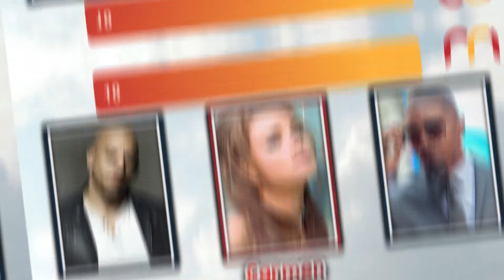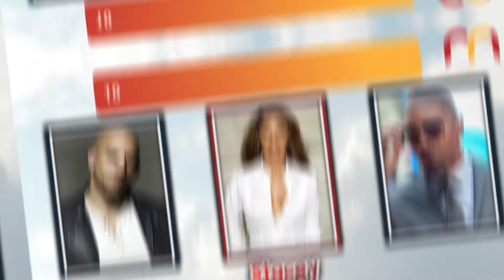Dating Match: Vin Diesel & Jamie Foxx | Dating History | Celebrities | Celebrity Dating Quiz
Guess the dating history of Vin Diesel & Jamie Foxx
This is a Vin Diesel & Jamie Foxx dating contest
In this video, we conducted a Vin Diesel dating quiz in a fascinating and wonderful quiz, and you also find out who Jamie Foxx dated.
Do you know what Jamie Foxx's dating history is?
Do you know Vin Diesel's dating history?
This is a quiz about Vin Diesel
This is a quiz about Jamie Foxx
Great match between Vin Diesel and Jamie Foxx

About MysteRiddle:
Welcome to our "MYSTERIDDLE" channel. As a Vlog of celebrity, we like to share the best funny videos, movies, margin call, boyfriends and girlfriends. MYSTERIDDLE is a Vlog of funny and entertainment, from celebrities, models, actors, singers dating and films that tries challenge yourself with quizzes and tests and entertain you.

CHAPTERS:
00:00 Guess the Dating History
00:12 Celebrity Dating Quiz 1: Carmen Electra
00:22 None
00:27 Celebrity Dating Quiz 2: Karrine Steffans
00:37 Vin Diesel with Karrine Steffans
00:42 Celebrity Dating Quiz 3: Katie Holmes
00:52 Jamie Foxx with Katie Holmes
00:57 Celebrity Dating Quiz 4: Michelle Rodriguez
01:07 Vin Diesel with Michelle Rodriguez
01:20 Celebrity Dating Quiz 5: Natalie Friedman
01:30 Jamie Foxx with Natalie Friedman
01:35 Celebrity Dating Quiz 6: Chanel Ryan
01:45 Vin Diesel with Chanel Ryan
01:50 Celebrity Dating Quiz 7: Stacey Dash
02:00 Jamie Foxx with Stacey Dash
02:05 Celebrity Dating Quiz 8: Elisa Jordana
02:15 Vin Diesel with Elisa Jordana
In this channel:
movie
movies
celebrity
funny
funnyvideos
film
margincall
taylorswift
arianagrande
nickiminaj
travisscott
kimkardashian
britneyspears
billieeilish
rihanna
funnymoments
netflix
hollywood
entertainment
boyfriend
girlfriend
dating
quiz
riddles
iq
test
challenge
trivia
iqtest
riddl
puzzle
emoji
footballquiz
generalknowledge
guessthesong
mysteriddle
viral
celebrities
music
memes
trending
comparison
fun
funnyvideo
women
fashion
beauty
makeup
Disney
harrypotter
amazing
trend
bts
edit
films
show
game
marvel
guesswho
vin diesel
fast and furious
vin diesel interview
jamie foxx
jamie foxx singing
vin diesel and michelle rodriguez
vin diesel girlfriend
vin diesel dating history
jamie foxx and kanye west
jamie foxx girlfriend
jamie foxx dating
katie holmes
carmen electra
michelle rodriguez
celebrity news
mysteriddle
celebrities
quiz
dating
quiz channel
celebrity
boyfriend
girlfriend
films
movies
netflix
hollywood
dating history
margin call
celeb news
kim kardashian